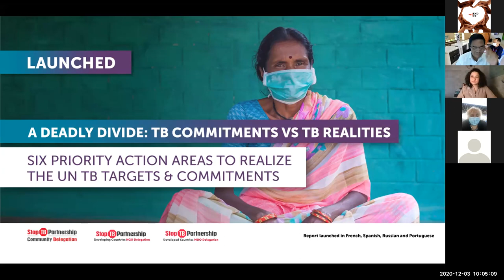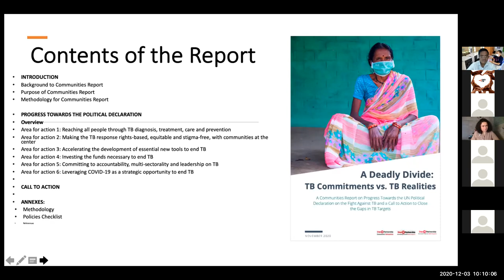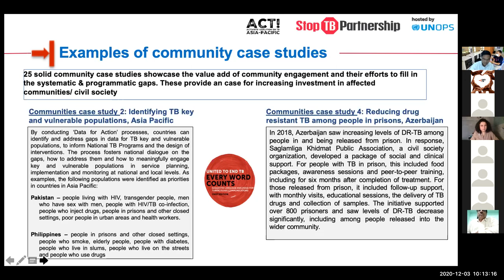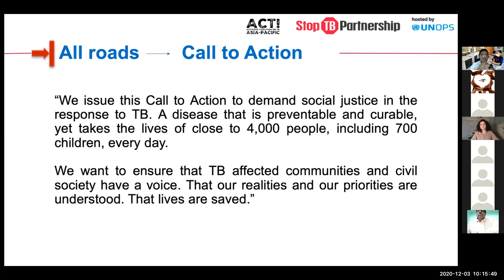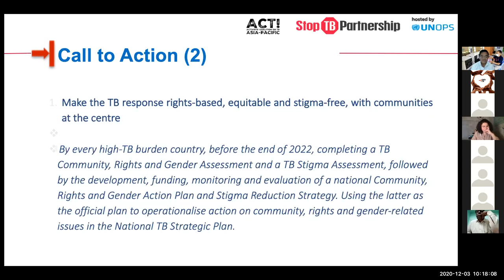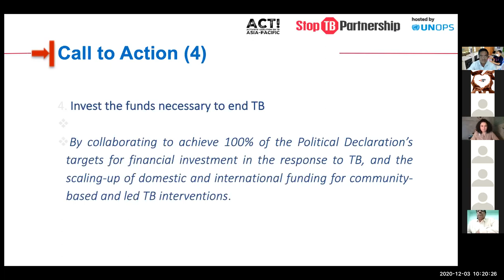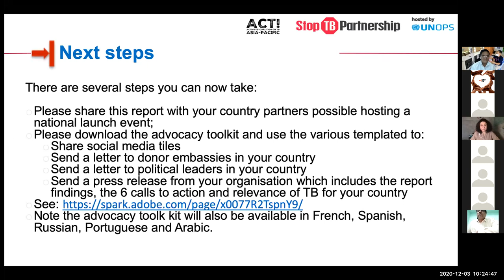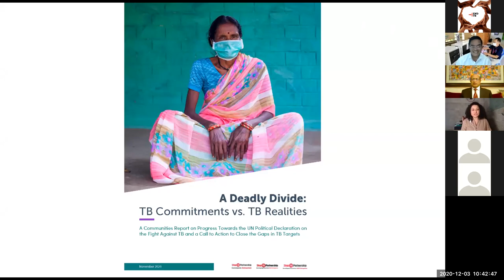Asia Launch - A Deadly Divide report